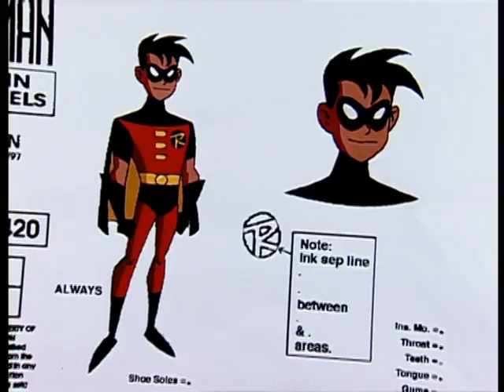Batman TAS: Robin Rising (Documentary)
A bonus feature about how the Boy Wonder's character evolved.

Taken from the Warner Home Video UK DVD release of "Batman: The Animated Series - Volume Two".

NOTE: Believe it or not, Robin is my favourite character from Batman: The Animated Series. He is also Batman's sidekick.